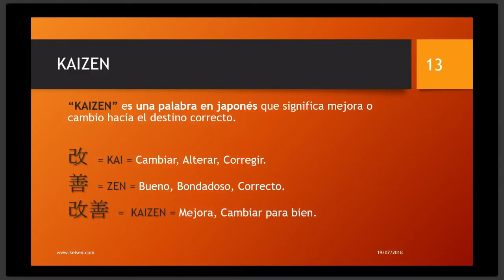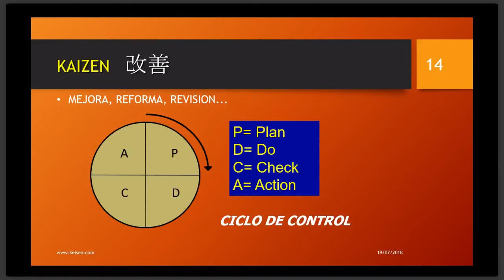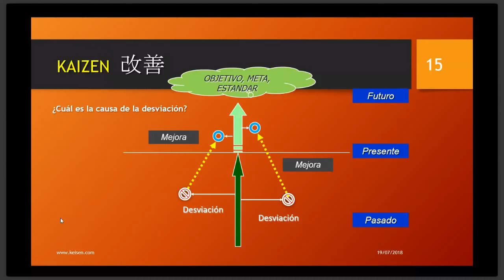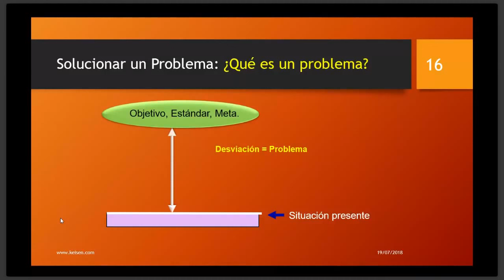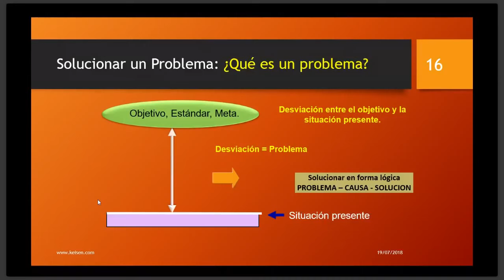160 - Tip. KAIZEN en 5 minutos - Knowledge to go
Seguro quieres saber más acerca de este tema, ve el video completo de este webinar
La Mejora Continua es algo muy importante para desarrollar en las organizaciones.
COMPARTE con tu red de contactos